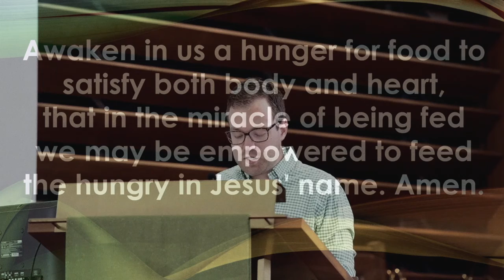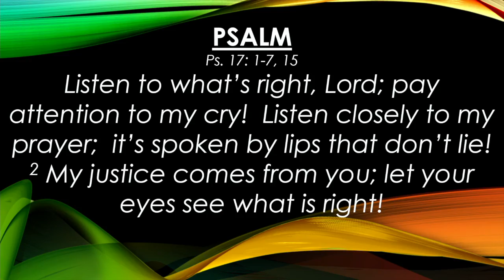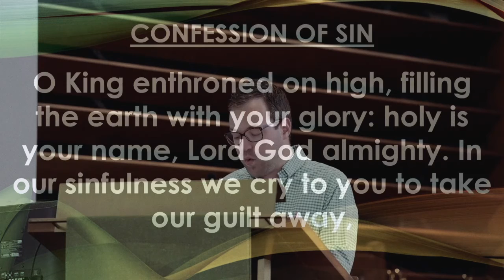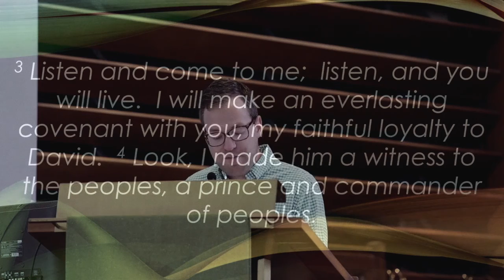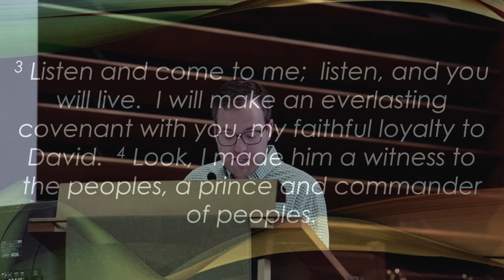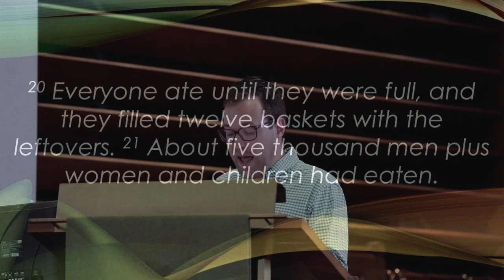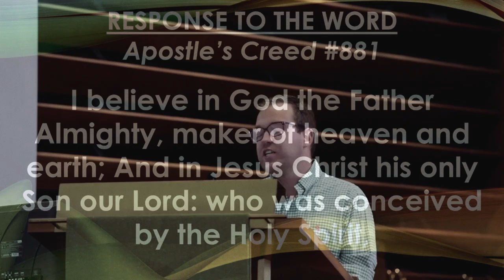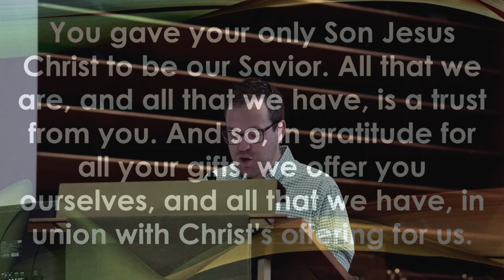Sunday Service August 2 2020